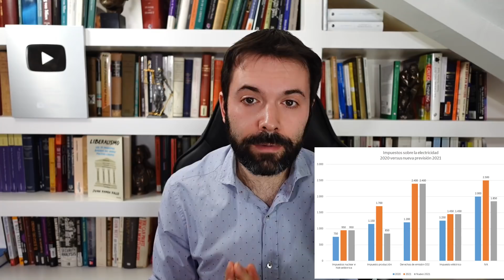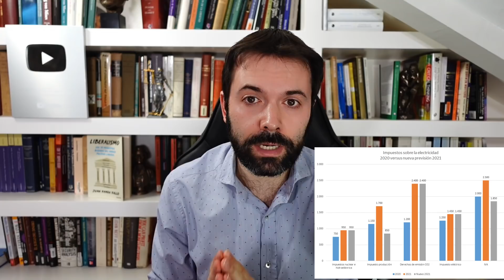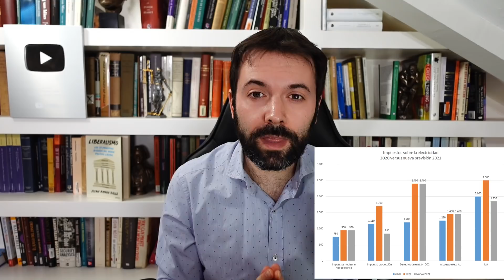¿Pagaremos menos impuestos por la electricidad en 2021?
El Gobierno ha rebajado el IVA de la luz desde el 21% al 10%. ¿Significa eso que los españoles pagaremos menos impuestos sobre la electricidad de los que pagamos en 2020? Por desgracia, no.